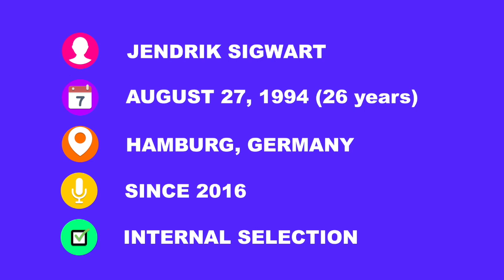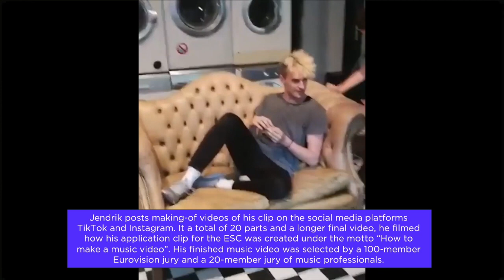GET TO KNOW: Jendrik - Germany - 2021 🇩🇪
It's Jendrik who will be flying the German flag in Rotterdam, The Netherlands! Jendrik will sing his song "I Don't Feel Hate" during the grand final. Currious who he is? Let's find out!

Details of the Eurovision Song Contest 2021:
Australia 🇦🇺 - Montaigne - (TBA)
Austria 🇦🇹 - Vincent Bueno - (TBA)
Azerbaijan 🇦🇿 - Samira Efendi - (TBA)
Belgium 🇧🇪 - Hooverphonic - (TBA)
Bulgaria 🇧🇬 - Victoria - (TBA)
Georgia 🇬🇪 - Tornike Kipiani - (TBA)
Iceland 🇮🇸  - Daði & Gagnamagnið - (TBA)
Malta 🇲🇹 - Destiny Chukunyere - (TBA)
Romania 🇷🇴 - Roxen - (TBA)
San Marino 🇸🇲 - Senhit - (TBA)
Serbia 🇷🇸  - Hurricane  - Loco Loco
Slovenia 🇸🇮 - Ana Soklic - (TBA)
Spain 🇪🇸 - Blas Cantó - Voy a quedarme
Switzerland 🇨🇭 - Gjon's Tears - (TBA)
The Netherlands 🇳🇱 - Jeangu Macrooy - (TBA)